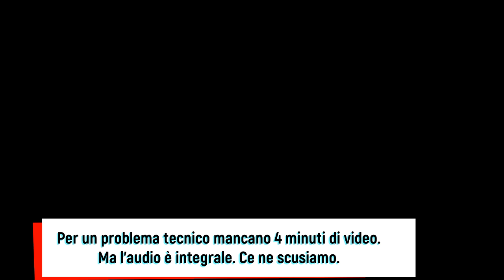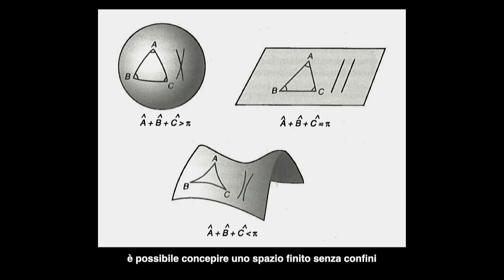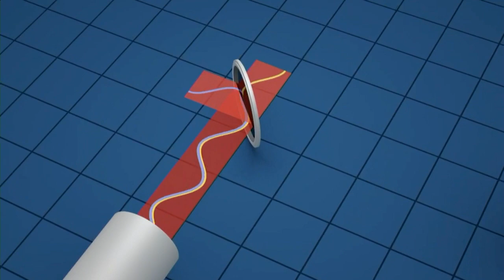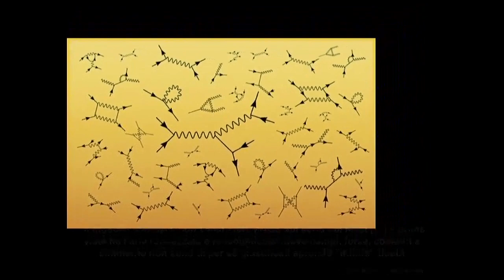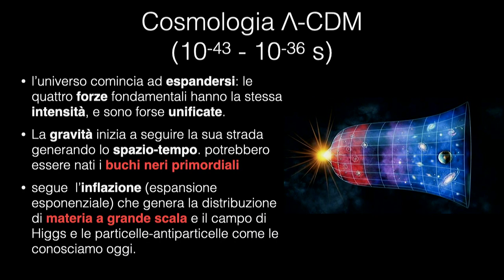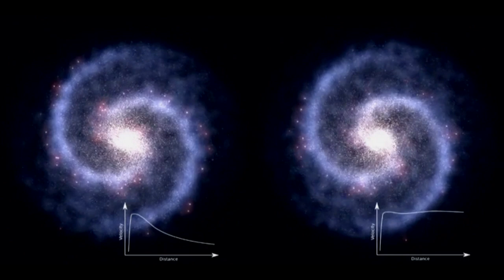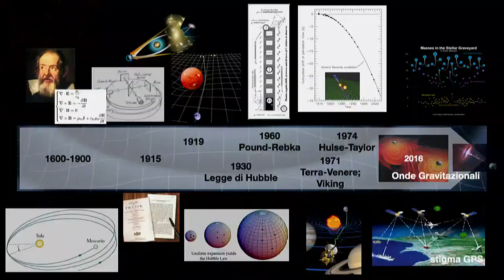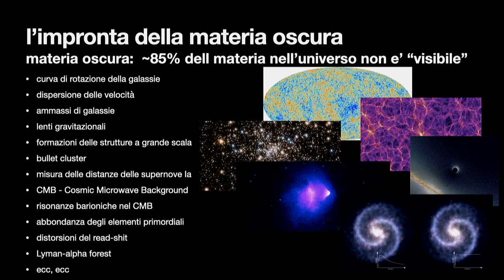Odissea nella materia oscura - con Giovanni Mazzitelli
Conferenze di approfondimento e divulgazione scientifica